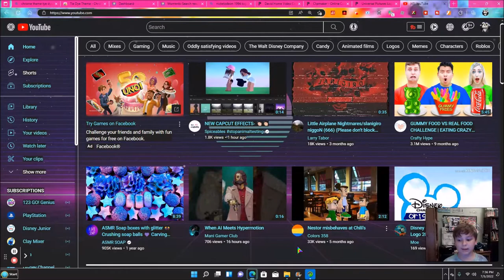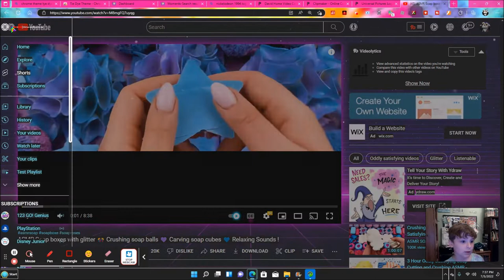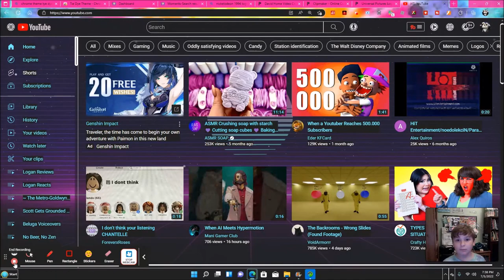How to Create and Delete Playlists on YouTube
In the Following Video Clip I am Sharing, you will Learn how to create and delete playlists. You might want to Discover more by Pointing your Browser

Our only Wish is that you Enjoy Viewing this Video Presentation. Should you do so, our way of expressing Thank you, we will Give you, Free, A Free Shoutout in Our Next Video!

INSTRUCTIONS

Prepared to See how to how to create and delete playlists.?

 [Step#2] 2. Comment!

Thank you for Looking at this Video Footage. If there are ANY Thoughts About how to create and delete playlists, Please do not Think twice to Speak to Us.

This video description text was created with ViralYouTubeSoft software YouTube Video Description Builder.

Google+- Not Linked
LinkdIn- Not Linked

Related Media YouTubers are Trying to Find on YouTube.com Related to how to create and delete playlists.